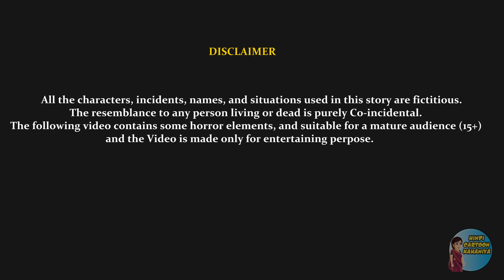भूतिया बिल्ली शैतान | Demon Cat Horror | Hindi Stories | Chudail Ki Kahaniyan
भूतिया बिल्ली शैतान  | Demon Cat Horror Story | Bhutiya Billa Shaitan Kahani | Hindi Stories |  Hindi Cartoon Kahaniya | Horror Stories Latest